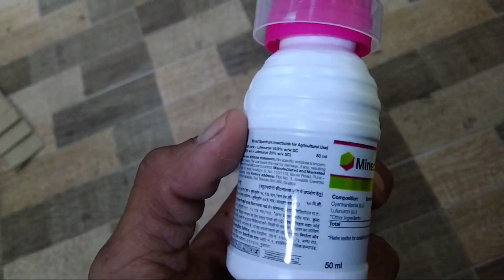Syngenta Minecto Xtra Insecticide